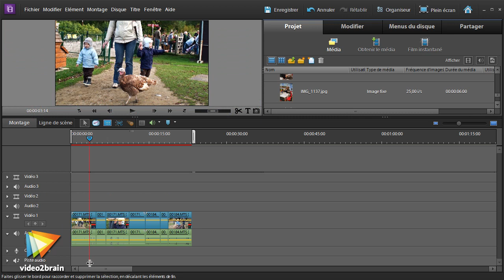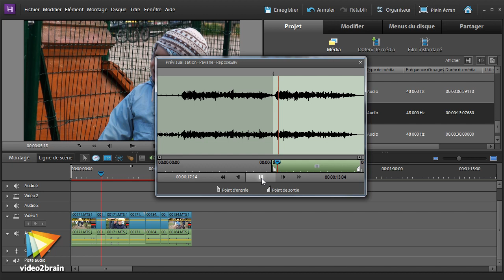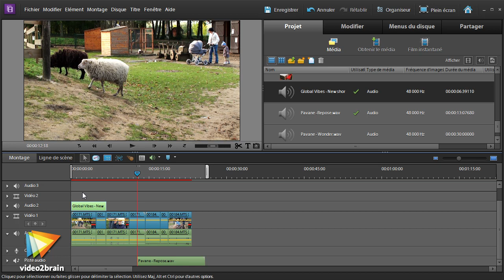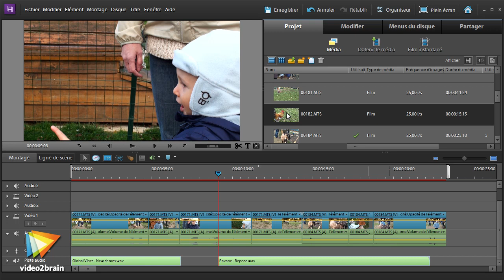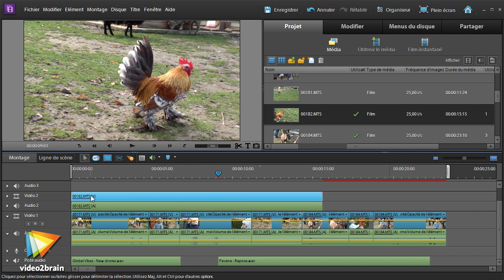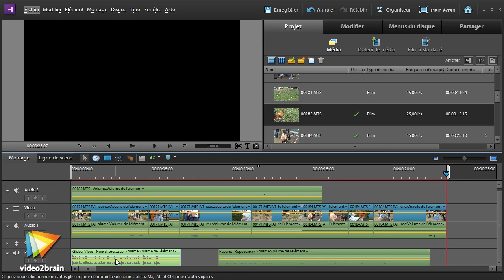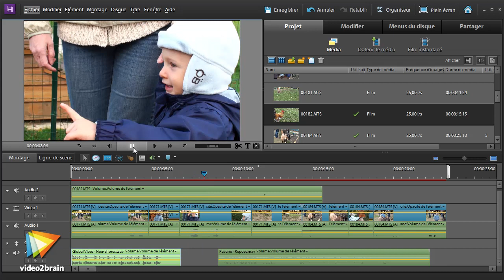Adobe Premiere Elements 10 : Ajouter de l'audio en mode Montage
Voyez avec le formateur Sébastien Gaillard comment se réalise le montage d'éléments audio en mode Montage dans Adobe Premiere Elements 10.